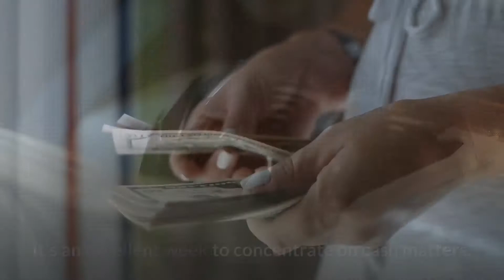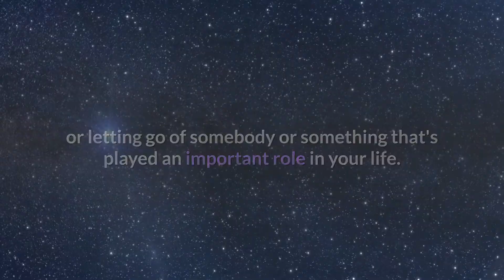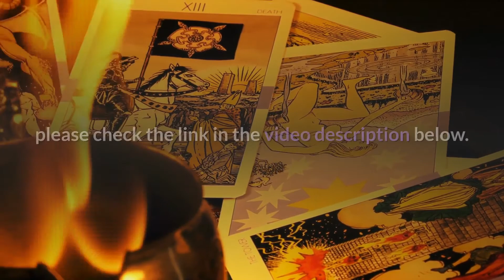♒ AQUARIUS WEEKLY HOROSCOPE 24 August ➡ 30 August | FREE HOROSCOPE!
Aquarius horoscope for the next week 24 August to 30 August 2020.

Free Aquarius Astrology predictions for next week!

The video is showing Aquarius weekly horoscope but also try to cover the following subjects:
- Aquarius horoscope
- Aquarius weekly
- Aquarius astrology

Youtube is the best place to visit when searching for videos about Aquarius weekly horoscope.
Aquarius weekly horoscope is obviously something that interests you and quite a lot of people so I made this video about this topic.
Our YouTube channel has various other similar videos regarding Aquarius horoscope, Aquarius weekly and Aquarius astrology
Please check them out as well!
Now that you have actually viewed our YouTube vid regarding Aquarius weekly horoscope has it helped?
Please like the YouTube video to assist other individuals looking for Aquarius horoscope or Aquarius weekly :)